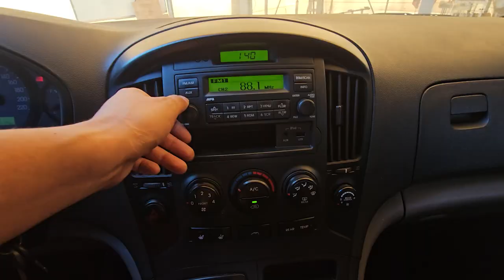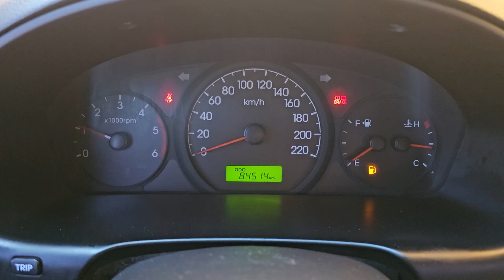2011 Hyundai G.starex 12seat used car export (BU272650) carwara, 카와라 스타렉스 수출